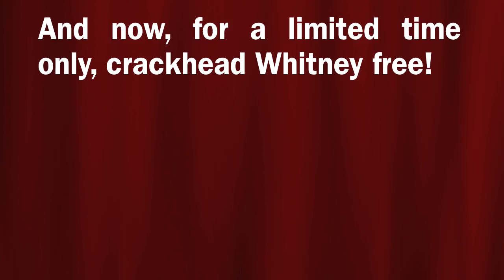Brian Larsen World Record Breaking Attempt For The Loudest Bathroom Stall Ever (BlogBrian)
Brian Larsen attempts his first world record for the loudest bathroom stall in the history of the universe. The stall is so loud that the eardrums of every child within a 300 yard radius shatter each time the stall is opened.